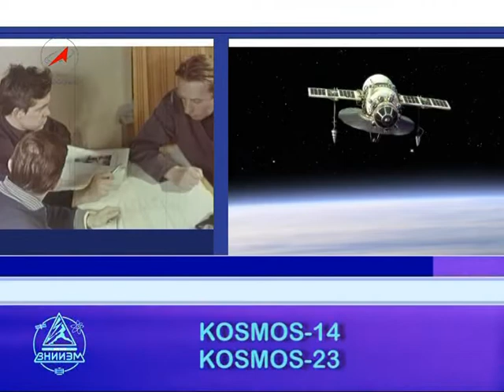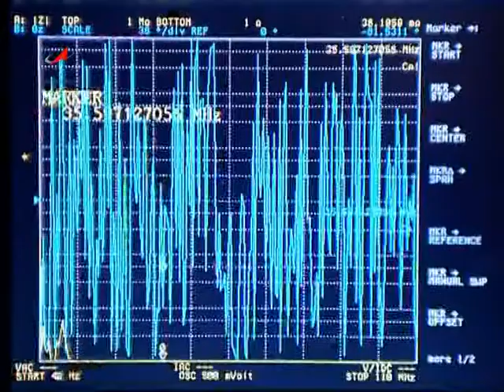VNIIEM for Russian space. ВНИИЭМ для российского космоса.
Фильм о НПП Всероссийском научно-исследовательском  институте электромеханики с заводом имени А.Г. Иосифьяна (на английском языке).